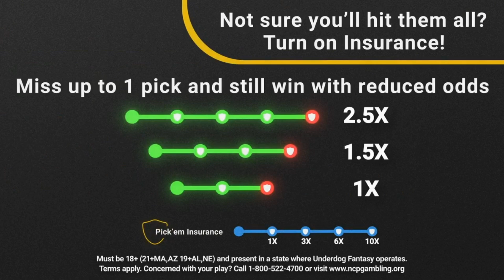Pewter Picks And Props - NFL Week 4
Pewter Report's Matt Matera highlights the best player prop bets and picks to make for the Tampa Bay Buccaneers on Pewter Report's newest show - Pewter Picks And Props!

Each week, Matera will make his Bucs picks on Underdog Fantasy and share them with those that want to get in on the action as well. He'll give his analysis and reasoning for each pick and what selections to make.

While we focus on player props, we also look at the spread and the over/under for the Bucs game. Matera points you in the right direction for whether the Bucs will cover the spread and if enough points will be scored. We also make picks for the rest of the NFL too!

Matera once again stays undefeated after accurately picking the spread and over/under in the Bucs' last game. He'll look to stay undefeated with Bucs vs. Saints. Also, he's 7-2 on players props, and this week he chooses the most player props yet for the best rivalry the NFC South has to offer! Plus more NFL picks!

Matera's Record

14-8-1        Player Props: 7-2